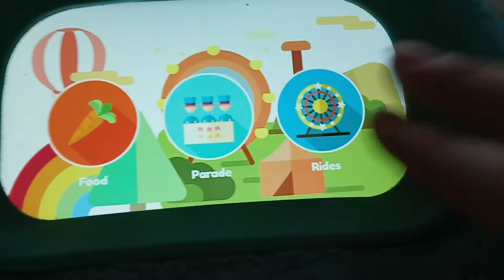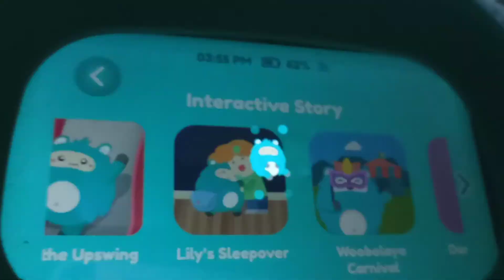Woobo goes to the carnival